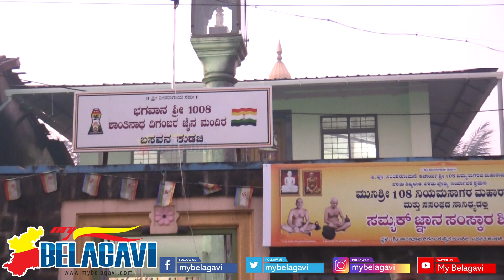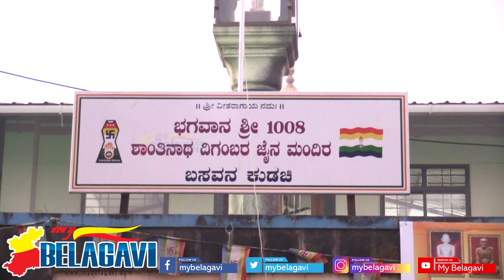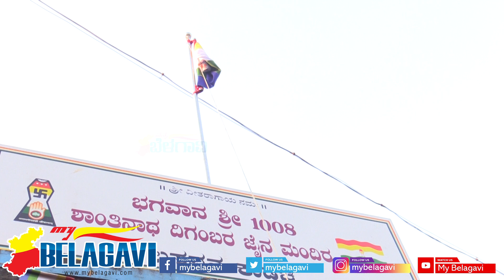ಬಸವನ ಕುಡಚಿಯಲ್ಲಿ ನಿಮ್ ಸಾಗರ್ ಮಹಾರಾಜ್ ಸಮ್ಯಕ್ತ ಜ್ಞಾನ ಶಿಬಿರ ಹಮ್ಮಿಕೊಳ್ಳಲಾಗಿದೆ |BelagaviNews| My Belagavi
ಎಲ್ಲರಿಗೂ ನಮಸ್ಕಾರ🙏
ನಮ್ಮ ಬೆಳಗಾವಿಯಲ್ಲಿ ಬಹಳಷ್ಟು ಯೂಟ್ಯೂಬ್ ಚಾನಲ್ ಗಳಿದ್ದರೂ ನಮ್ಮ ಮಾಯ ಬೆಳಗಾವಿ ಯೂಟ್ಯೂಬ್ ಚಾನೆಲ್ ಬೆಳಗಾವಿ ಬಗ್ಗೆಯೇ ವಿಶೇಷ ವರದಿಗಳನ್ನು ಹಾಗೂ ಬೆಳಗಾವಿಯ ವಿಶೇಷ ದೇವಸ್ಥಾನಗಳು ,ಕಲೆ, ಸಂಗೀತ, ಸಾಹಿತ್ಯ ಹಾಗೂ ಎಲ್ಲ ಬಗೆಯ ಸಾಂಸ್ಕೃತಿಕ ಕಾರ್ಯಕ್ರಮ ಗಳ ಬಗ್ಗೆ ಮಾಹಿತಿ ಪ್ರಸಾರ ಮಾಡುತ್ತಿದ್ದೇವೆ. ಆದ್ದರಿಂದ ನೀವು ಸಹ ನಿಮ್ಮ ಊರಿನಲ್ಲಿ ಅಥವಾ ಏರಿಯಾದಲ್ಲಿ ನಡೆಯುವ ಕಾರ್ಯಕ್ರಮಗಳ ವಿಡಿಯೋ ಸಹಿತ ಮಾಹಿತಿಯನ್ನು ನಮ್ಮಲ್ಲಿ ಹಂಚಿಕೊಂಡು ಬೆಳಗಾವಿ ಜಿಲ್ಲೆ ಯಾದ್ಯಂತ ಪ್ರಸಿದ್ಧಿ ಪಡೆಯಿರಿ. ಹಾಗಾದರೆ ಇಂದೆ ನಮ್ಮ ಚಾನೆಲ್ ಸಬ ಸ್ಕ್ರಾಯಬ ಮಾಡಿರಿ.